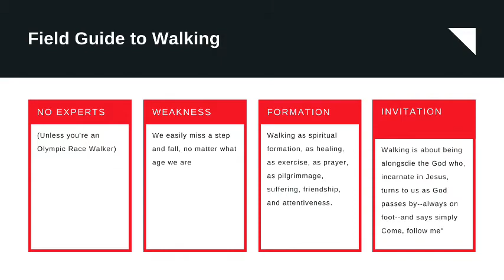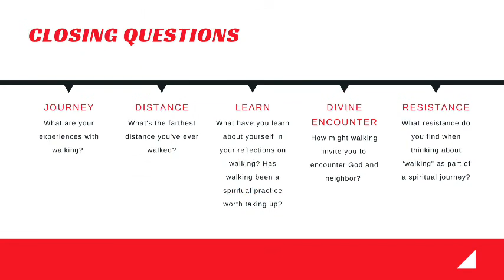Walking With God - Tara Woodward - Part 4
The Walking Field Guide